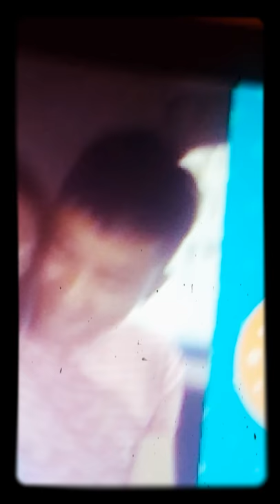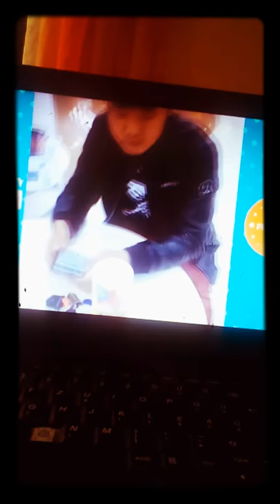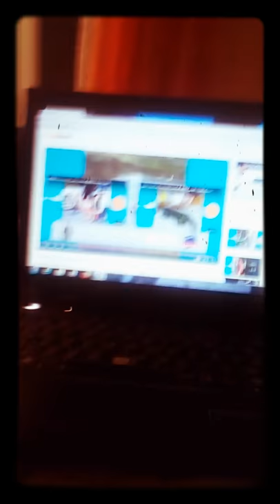A video utáni nagy nevetés :D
Vicces